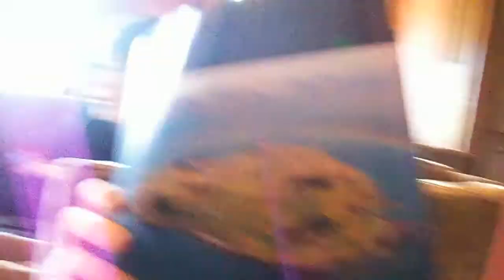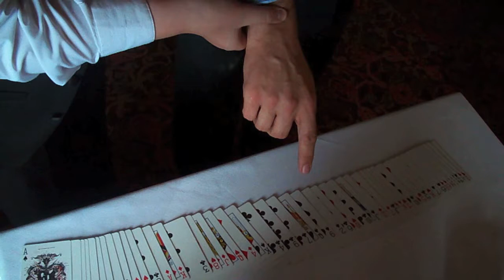Crathorne Hall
The Hobby Peeps go for a spot of Afternoon Tea. Peeps out.